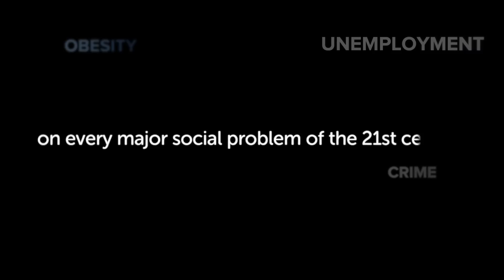Making Behavior Change Stick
Solving the problem of enduring behavior change is our single greatest opportunity to improve lives. Why? Countless daily acts—whether we show up for class, how we spend our money, and even what we eat for breakfast—cumulatively shape our destinies. Recently, scientists have isolated the situational and psychological factors that hold sway over what we repeatedly do, leading to successful and scalable interventions to change short-term behavior. Unfortunately, behavior change rarely endures, and when it doesn’t, the least advantaged pay the greatest price. Our project unites an interdisciplinary team of scientists with leading practitioners in education, healthcare, and consumer financial services to address the question: How can we make behavior change stick? Among the millions of people we will reach through this project, we aim to reduce high school and college dropouts, financial insecurity, and premature deaths by 10%. Ultimately, our solution will benefit far larger populations.